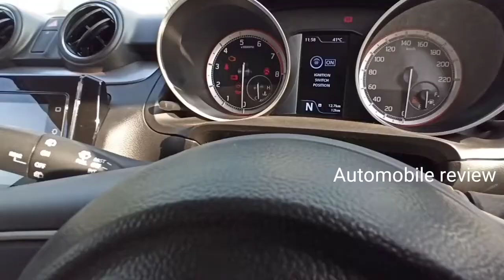Maruti Suzuki Swift zxi plus bs6 real review interior and exterior features